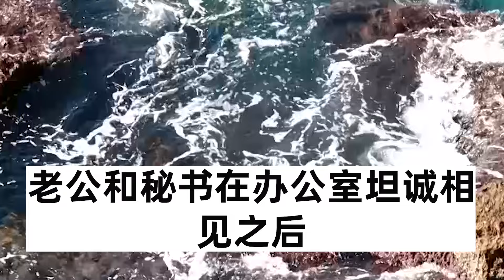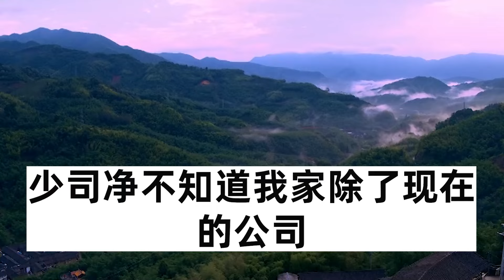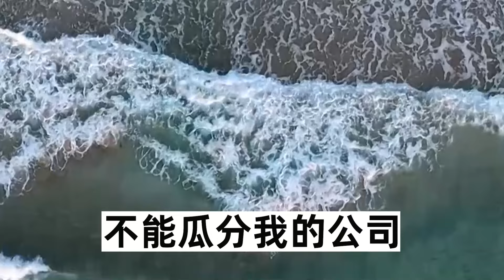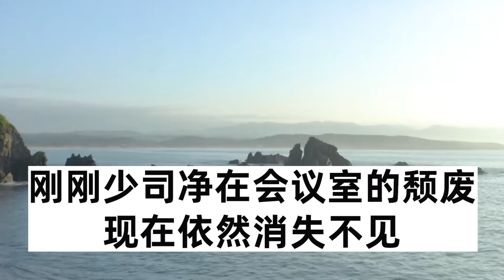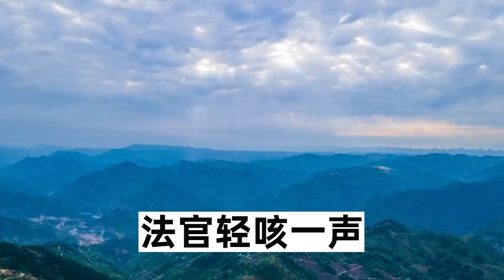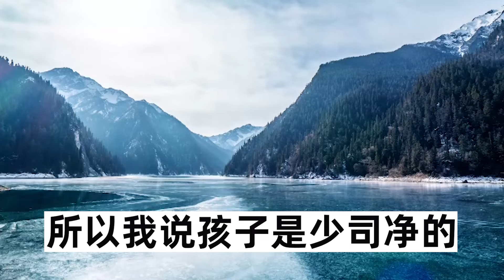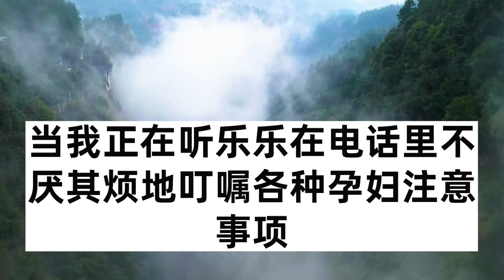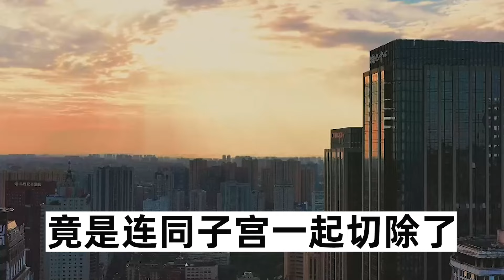紀念日當天抓到老公出軌，看到他和秘書坦誠相見，渣男說他和秘書是真愛，我甩出一份離婚協議，下一秒我登上人生巔峰#溫情人生#深夜讀書#爽文#幸福人生#婚姻#情感故事#愛情#顧亞男#為人處世#人生感悟#情感